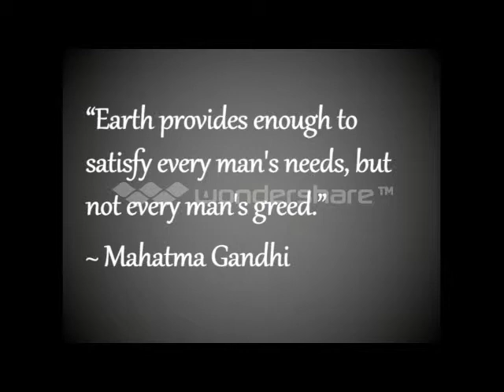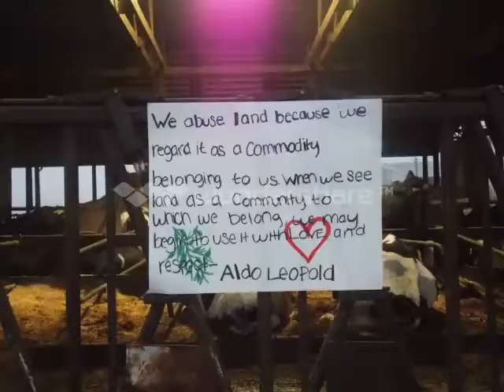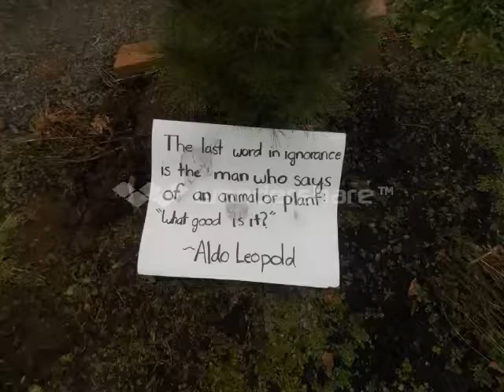taker and leaver